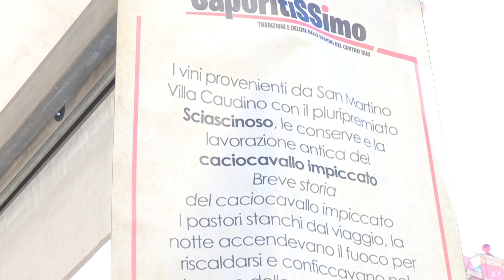Stay Sciolto Saporitissimo Piazza Dante 8 - 11 Giugno 2023